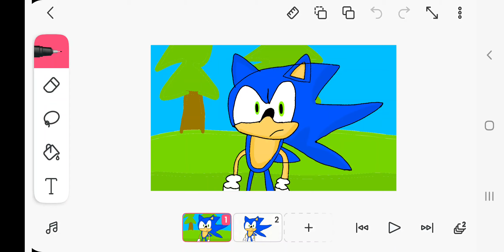a random sonic drawing I made